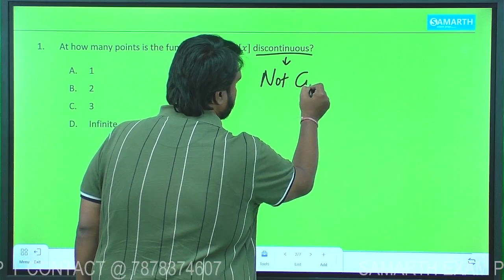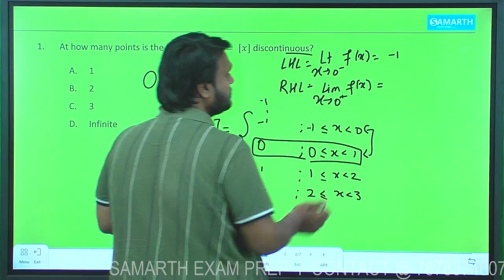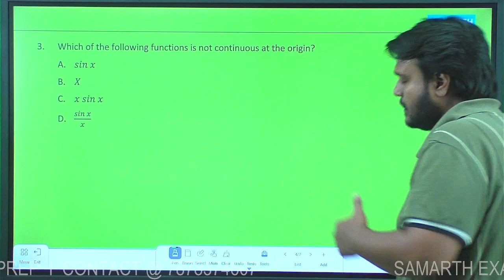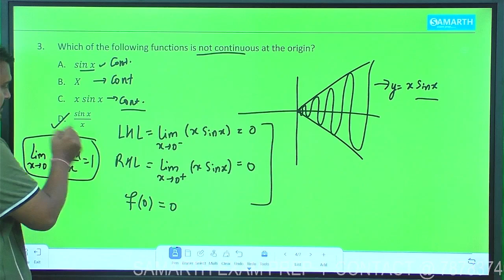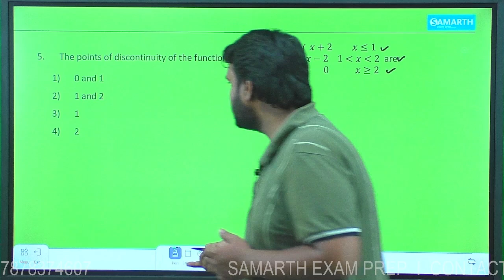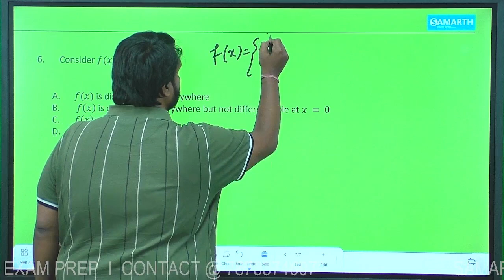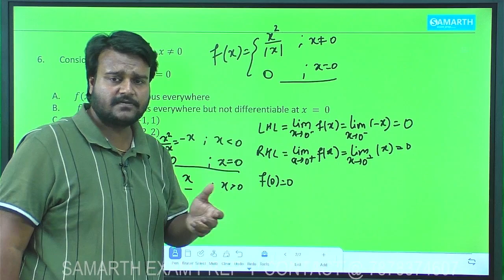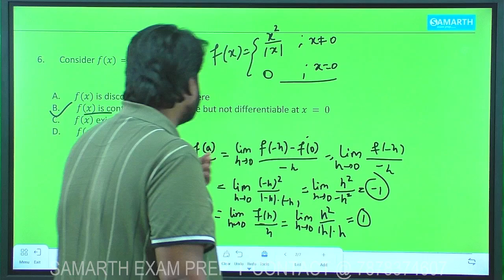CONTUNITY & DIFFERENTIABILITY MATHEMATICS CUET 2024